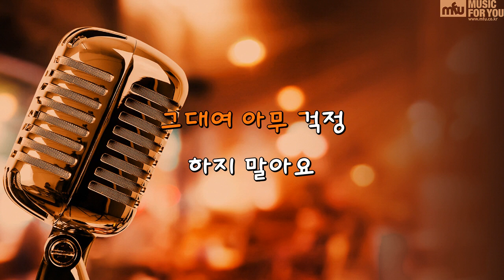걱정말아요 그대 - 전인권 (Instrumental & Lyrics)